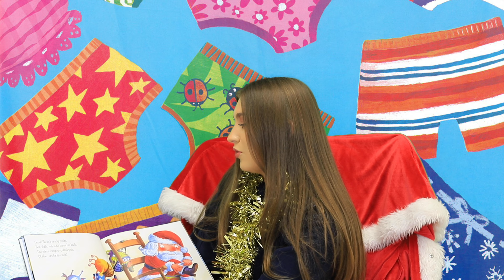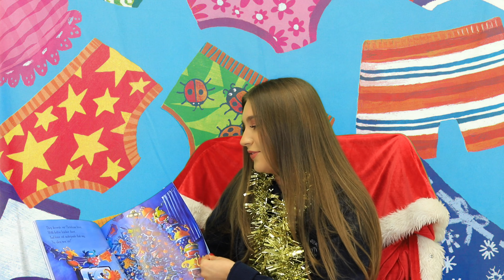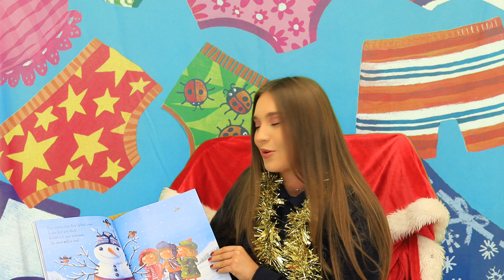Jacqueline's Gems Story time - Alien Love Panta Claus - Read by Mollie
We hope you enjoy this christmassy number read by our receptionist Mollie!